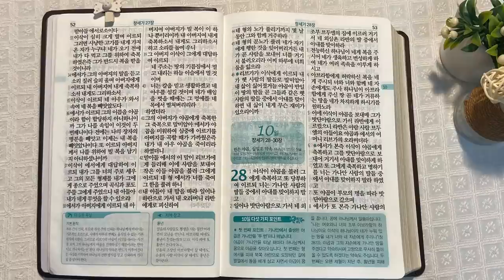브엘세바와 이삭 | 통독성경 9일 | 창세기 25~27장 | 통박사 조병호의 1년1독 성경통독 | 성경지리와 역사를 통으로